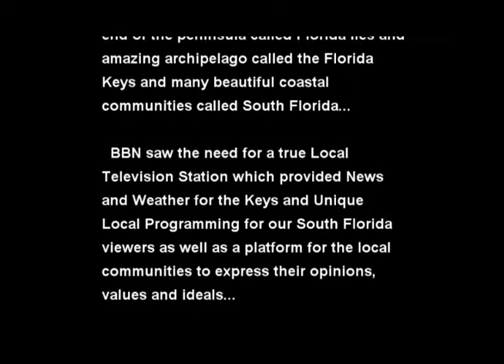WEYW 19 Mission Statement... We Are On A Mission!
In a place not so far away located at the end of the pensula called Florida Lies and amazing archipelago called the Florida Keys and  many beautiful  coastal communities called South Florida...

BBN saw the need for a true local television Station which provided news and weather for the Keys and unique local programming for our South Florida viewers as well as a platform for the local communities to express their opinions, values and ideals...

For our South Florida Businesses, we saw the need for affordable advertising with wide spread exposure to help both our local economies and each individual business...

The BBN Vision and Mission is now a reality... WEYW 19...

We have created a synergy between the 2 most powerful business building and communication mediums on the planet... That of Television & the Internet to enable South Florida and the world to be entertained, build local economy and so the world can see what Beautiful South Florida Is Truly All About...

To our South Florida Viewers & Businesses... We have taken the extra step to make this happen... But we can't do it without you...

Interested In Doing Your Own Show or Advertising on One Of The Fastest Growing Local Television Stations In The Nation... WEYW 19 TV & Internet?

Become Of Part Of WEYW 19's Local & South Florida TV and Global Internet Family...